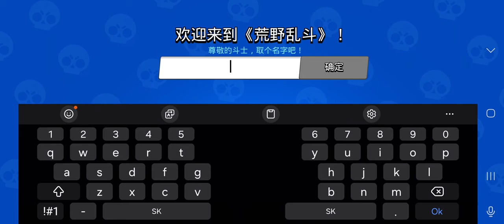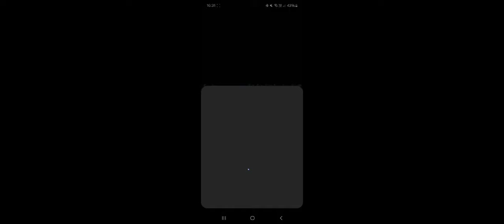I PLAY CHINA BRAWL STARS IN SLOVAKIA